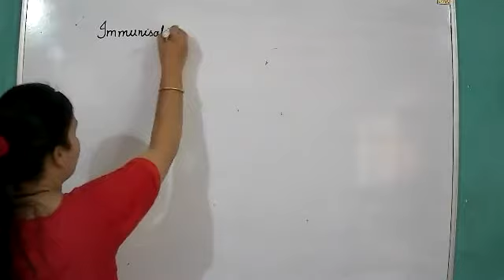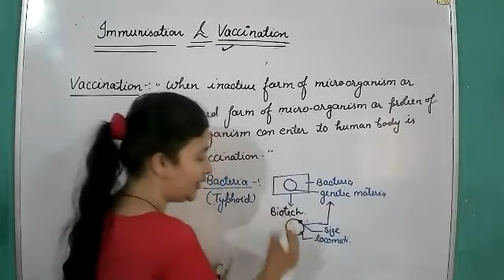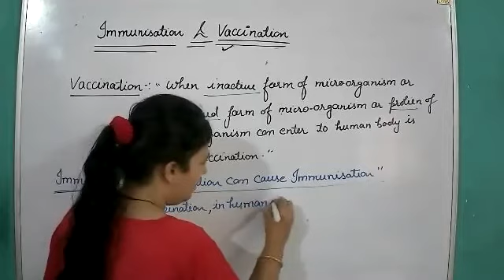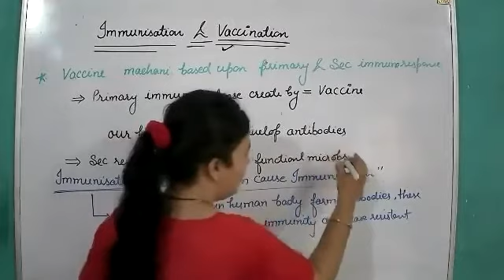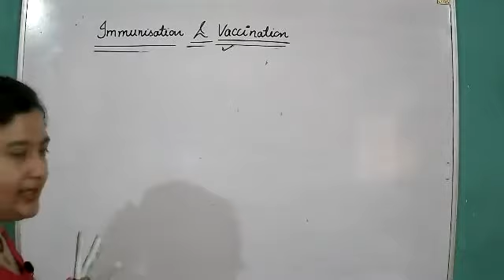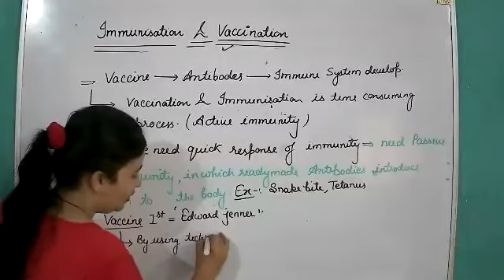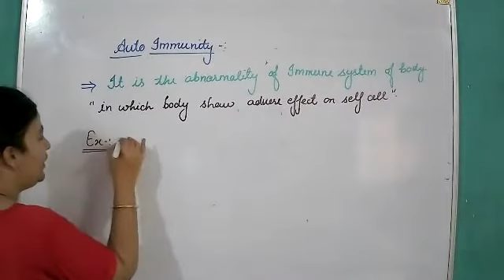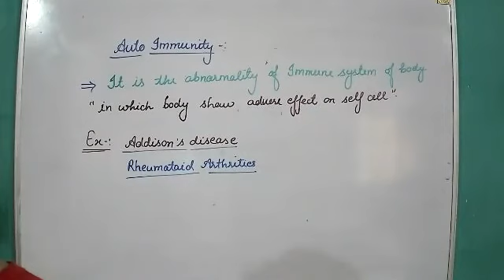Biology(Human Health And Disease)Immunization And Vaccination,कैसे काम करती है वैक्सीन? Autoimmunity